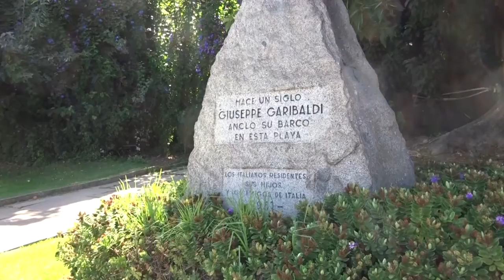Una ciudad para volver a visitar.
Viña del Mar es una ciudad turística costera al noroeste de Santiago de Chile. Es conocida por sus jardines, playas y altos edificios. En el Parque Quinta Vergara se encuentra el Anfiteatro Quinta Vergara, el Palacio Vergara de comienzos del siglo XX y el Museo Artequin, que exhibe copias de importantes obras de arte. El Museo de Arqueología e Historia Francisco Fonck cuenta con esculturas moái de piedra de la Isla de Pascua y cabezas reducidas.